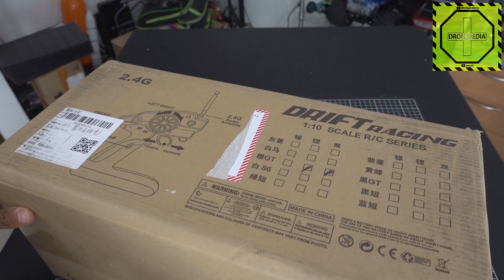GTR de Drift escala 1/10 de RC XINLEYUAN ¡WOW! |DRONEPEDIA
Hoy reviso este carro de RC, es un XINLEYUAN 1/10 GTR con tracción en las 4 ruedas.